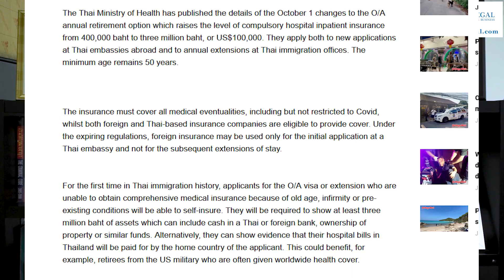Does Thai Property Ownership "Count" for Immigration?